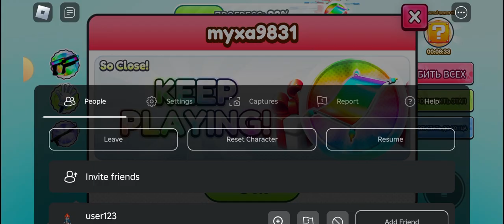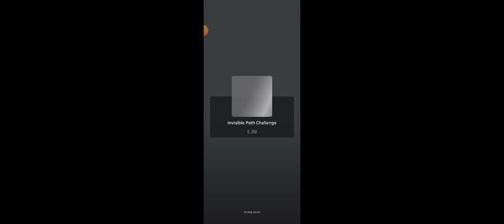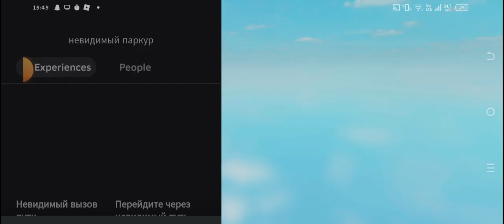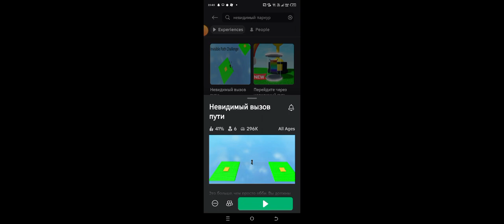//Роблокс// игра// проходи невидимое обби//